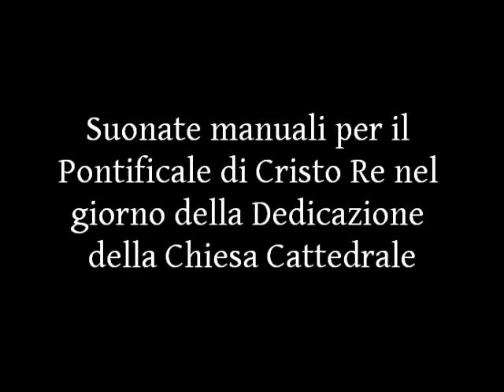Le campane del Duomo di Reggio Emilia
Duomo di Reggio Emilia, Cattedrale di Santa Maria Assunta
Concerto di 7 campane manuali in accordo di Sib2 (Vincenzo, Paolo e Benedetto Riatti 1791; Fa3 Giovanni Battista Bimbi 1738)

Suonate tradizionali reggiane a doppio per il Pontificale nella solennità della Dedicazione della Cattedrale

I primi documenti che attestano l'esistenza di una cattedrale risalgono al IX secolo; tuttavia essa era presente in città almeno da prima del 451, anno in cui il vescovo locale partecipò a un sinodo nella città di Milano. La prima cattedrale di cui si ha notizia certa venne edificata all'interno della cinta muraria nel X secolo in seguito ai continui assalti degli Ungari, durante uno dei quali perse la vita persino lo stesso vescovo Azzo II. La nuova costruzione sostituì di fatto l'antica cattedrale posta al di fuori delle mura. L'imperatore Ludovico III aveva concesso al vescovo Pietro la costruzione delle mura attorno al palazzo episcopale e alla cattedrale, mentre il 26 dicembre 1228 era rovinosamente crollata la torre campanaria. La chiesa venne radicalmente trasformata nel 1268 con l'innalzamento di un tiburio sulla nuova facciata, elemento architettonico che nel corso del Cinquecento diverrà un terreno di grande disputa. Nel 1522 venne collocata sul tiburio l'enorme statua in lastre di rame a sbalzo dorato della Madonna col Bambino, opera del maestro orafo Bartolomeo Spani commissionata dai coniugi Fiordibelli. Nel 1544 venne commissionata a Prospero Sogari la costruzione della nuova facciata, opera che aveva subito un immediato arresto a causa della carenza di risorse. L'opera monumentale passò nelle mani di Prospero Pacchioni, per via della morte del vecchio architetto. Nel 1599 l'architetto senese Cosimo Pugliani modificò sensibilmente gli interni, inglobando l'antica struttura romanica in una trabeazione dorica. La cupola fu disegnata nel 1623 dall'abate Messori, architetto locale che progettò anche la cupola della chiesa dei Santi Pietro e Prospero. Le volte a botte delle navate furono realizzate nel 1778 da Giuseppe Barlaam Vergnani, mentre nel 1832 il tiburio venne abbassato di alcuni metri dopo il pericolo di crollo che si era venuto a creare dopo un recente terremoto. Nella seconda metà del XX secolo le importanti pitture romaniche di facciata vennero staccate e poste al riparo dagli agenti atmosferici nel Museo Diocesano. Il Duomo di Reggio Emilia è stato completamente durante il 2010; al suo interno è custodita la pregevole cripta, la cui costruzione risale al XII secolo. L'interno è arricchito da volte a crociera, sostenute da decine di colonne con capitelli quattrocenteschi. La parte più antica è quella dell'altare, che contiene l'arca con i corpi dei santi martiri Crisanto e Daria. Durante i lavori di restauro del 1923 fu trovato un frammento di pavimento romano a mosaico, che dal piano della cripta conduce in un vano sotterraneo. Nel mosaico sono riconoscibili figure geometriche e animali, tra cui un cervo che si abbevera alla fonte. La preziosa cripta è formata da tre cappelle, al cui centro svetta il sepolcro dei martiri Crisanto e Daria; a destra è collocato il memoriale dei caduti in guerra, mentre a sinistra si trova un antico bassorilievo dei Re Magi. Il tiburio funge da torre campanaria e ospita al suo interno sette grandi campane, ancora oggi azionate manualmente dai campanari. Il pregio di questo insieme di campane è la sua antichità e la maestosità del castello di sostegno, coevo alle campane del 1791 e ancora interamente in legno. L'intero duomo è rivestito di marmi pregiati e finemente scolpiti; accanto alle opere già citate degni di menzione sono alcuni sepolcri di nobili risalenti al Cinquecento e la celebre Cappella Fiordibelli, che ospita la meravigliosa Assunzione di Maria Vergine, insieme a san Pietro in cattedra e san Girolamo, opera datata 1626 realizzata da Giovanni Francesco Barbieri detto il Guercino.

Un ringraziamento all'Unione Campanari Reggiani.

0:00 Intro
1:12 Suonata I
4:59 Suonata II
7:12 Suonata III
10:31 Suonata IV
13:45 Suonata finale